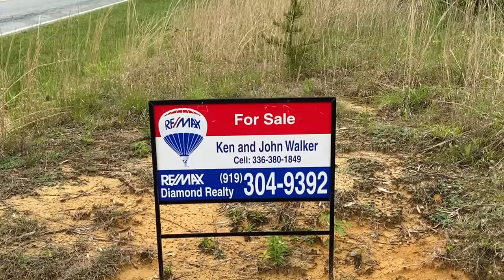Farm House + 5.19ac. & Barn Find! 4 SALE NC.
This is the original Video I did 3 years ago.  Went viral over 250K views.  The title of the 3 yr. old video was named: Old Farm house for sale on 5.19 ac. With barn find.  Enjoy part 2.